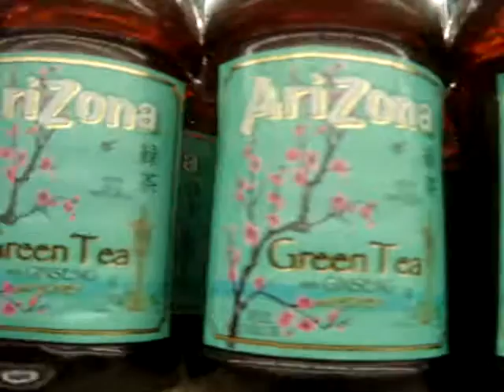A prediction for you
A prediction for you markpred arizonagreentea markpred greentea